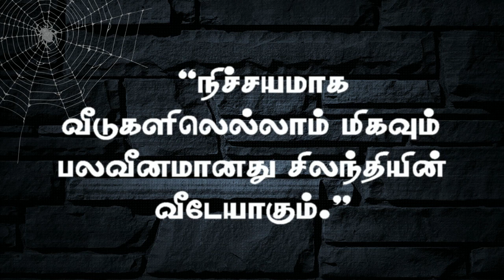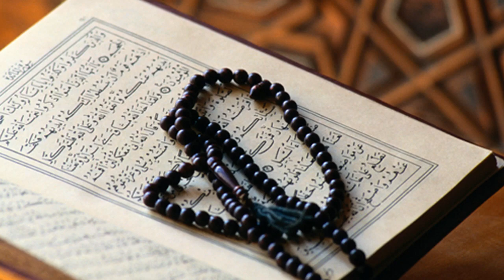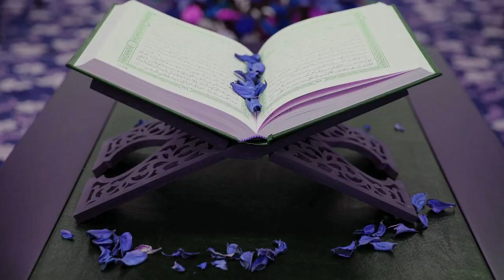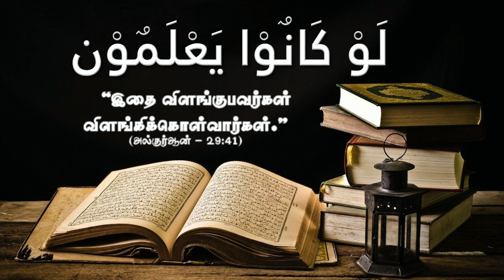அல்குர்ஆனில் ஏன் சிலந்தி பற்றிக் கூறப்பட்டுள்ளது | HD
அல்குர்ஆனில் ஏன் சிலந்தி பற்றிக் கூறப்பட்டுள்ளது?

* விஞ்ஞானம் சிலந்தியின் வலையை பலமானது என்கின்றது.
* அல்குர்ஆன் சிலந்தியின் வீடு பலவீனமானது என்கின்றது.
* இரண்டும் சொல்ல வரும் விடயம் என்ன?
* அல்குர்ஆனில் சிலந்தி பற்றிக் கூறியதிலிருந்து நாம் எடுக்கவேண்டிய பாடம் என்ன?

போன்ற வினாக்களுக்கான விடை இந்த வீடியோவில்….

அஷ்.எம்.என்.ஆலிப் அலி (இஸ்லாஹி)

Thanks To
*Windows of Islam
*IF
*SCI
*Netgeo